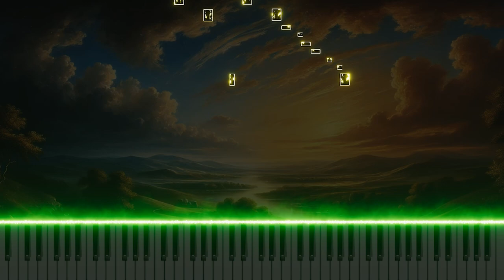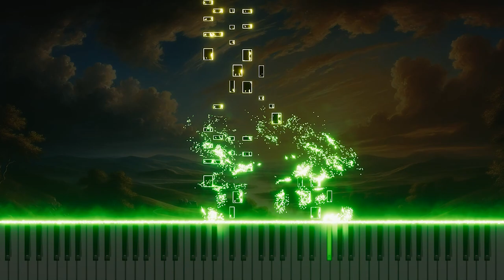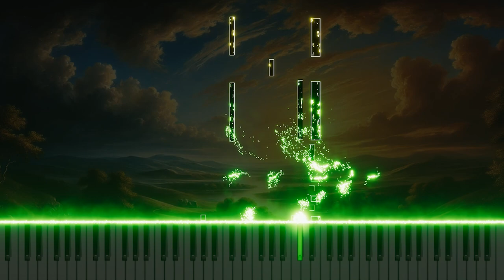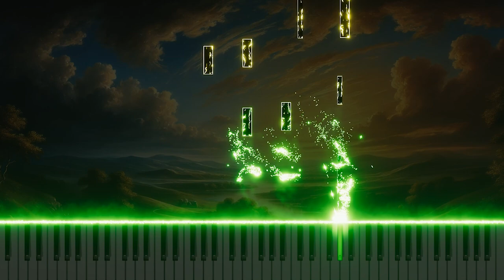Vivaldi's 'La cetra' Op.9 No.6 in A RV348 1.Allegro; 2.Largo: Piano Arrangement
This is a piano arrangement of Antonio Vivaldi's 'La cetra,' Op.9 No.6 in A RV348, including 1.Allegro and 2.Largo. The lively melody of the first movement and the slow lyricism of the second are beautifully expressed through piano, offering a fresh take on the original beauty.